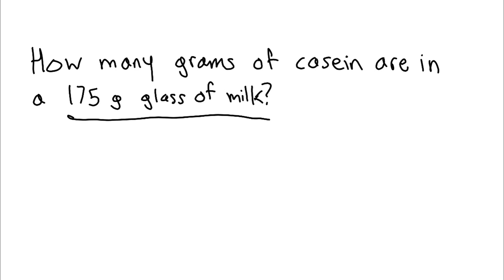chemistry 1050, post - lab 1. " Little Miss Muffet sat on a tuffet, eating her curds and whey." wha…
chemistry 1050, post - lab 1.    quot; Little Miss Muffet sat on a tuffet, eating her curds and whey.   quot; what was she eating and where did it come from? 2. Using the percentage you obtained for casein in milk, how many grams of casein are in a glass of milk ( 175 g) ? casein milk i obtained = 10.316